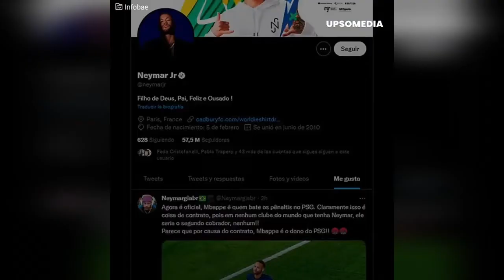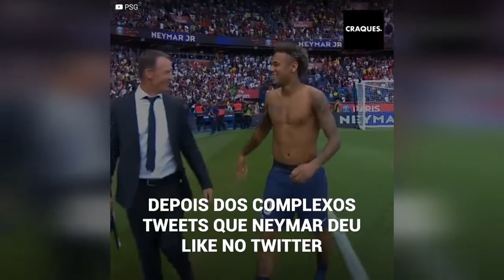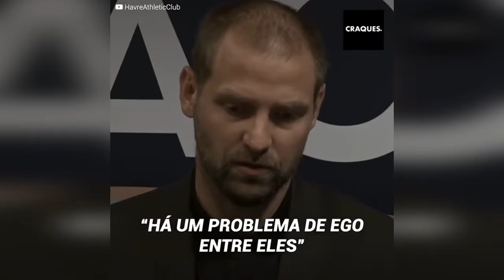O clima entre Neymar e Mbappé piorou por causa dos pênaltis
Neymar e Mbappé demonstraram que as coisas não estão bem no vestiário do PSG.
O francês foi escolhido pelo técnico para cobrar os pênaltis do time, mas no último duelo desperdiçou uma oportunidade, e como aconteceu um novo pênalti favorável para o PSG, o brasileiro assumiu o lugar e não deixou que o jogador francês tentasse cobrar novamente e com isso a polêmica começou.